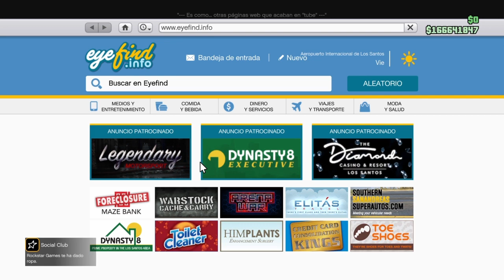TUNEANDO NUEVO COCHE DECLASSE GRANGER 3600LX | DLC GTA 5 ONLINE "The Contract" | GTA V ONLINE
Granger 3600LX ($1,380,000 - $1,035,000)

➡️📲Notificaciones: Pulsa en la campanita y dale al boton TODAS las notificaciones para enterarte de los streams y videos!
➡️PS5 ID: IrvinJair_
Lα cσpiα dε εstε vidεσ,
sεяα dεnunciαdα.
IrvinJair. Perfil Original & Auténtico
GTA 5, GTA V, GTA ONLINE, gta 5, gta online, gta v